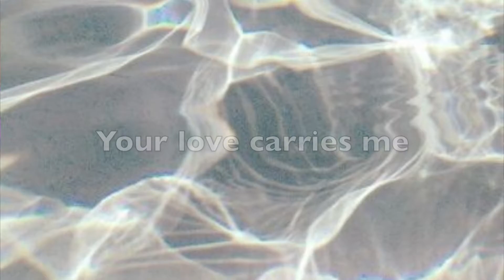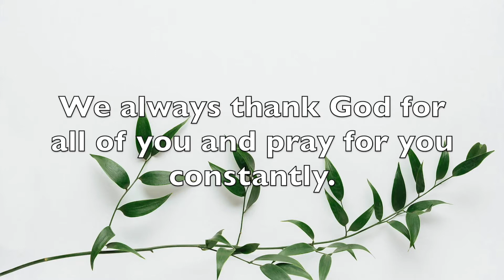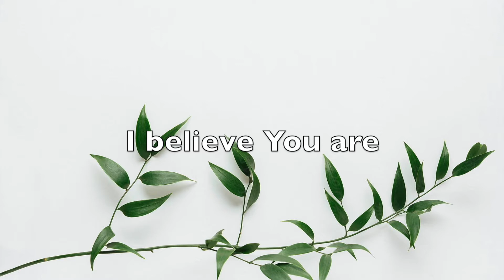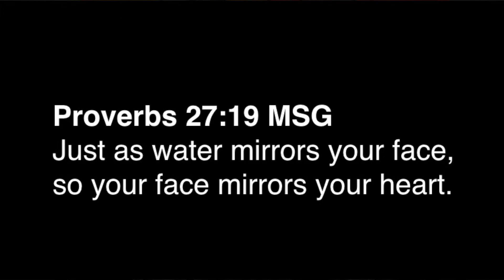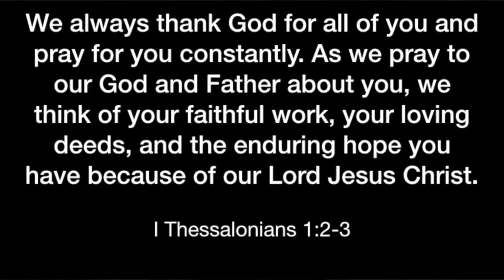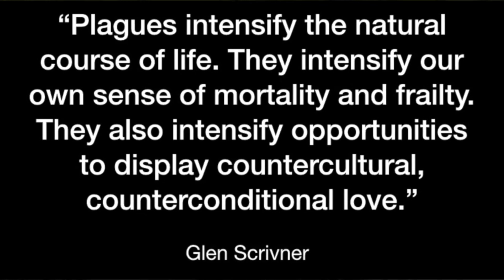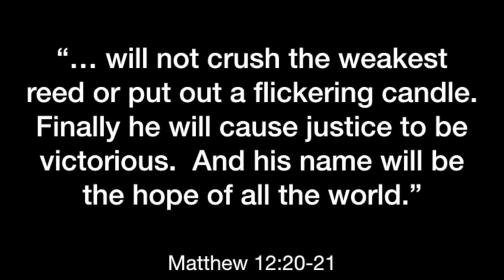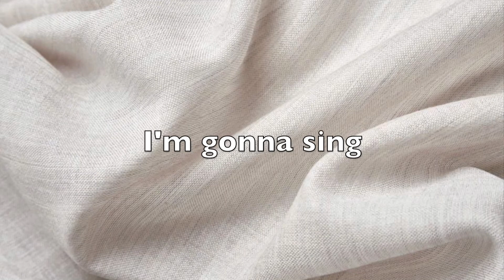Worship Service, July 19, 2020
Pastor Dan brings a message on how Hope is Contagious, part 2 of the series "Not Afraid".